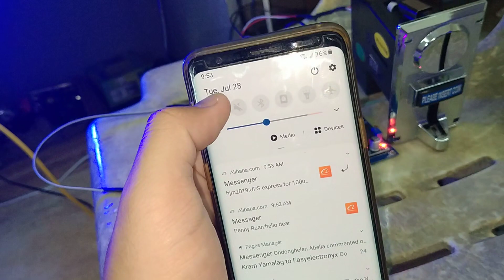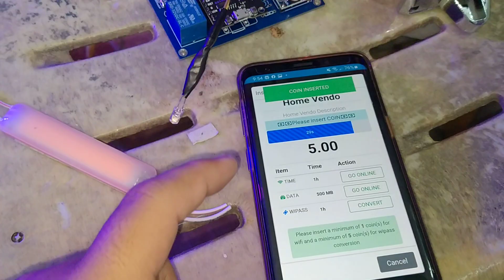Product Presentation: Easyelectronyx sub vendo kit for pisofi